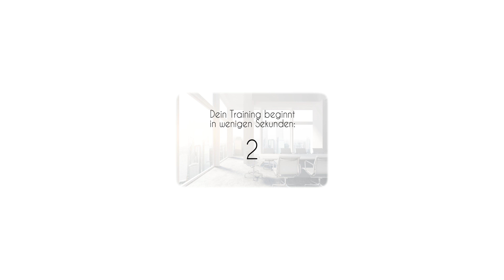VR-Training The White Room | Karrierehelden